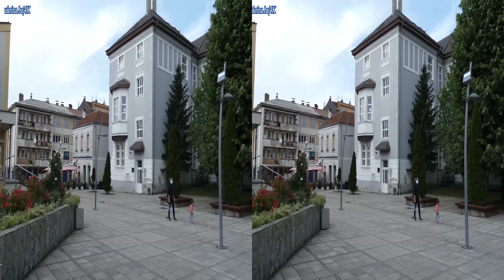DERVENTA 2020. - ŠAROLIKI MAJ 4K3D